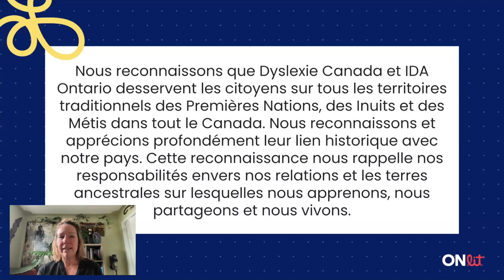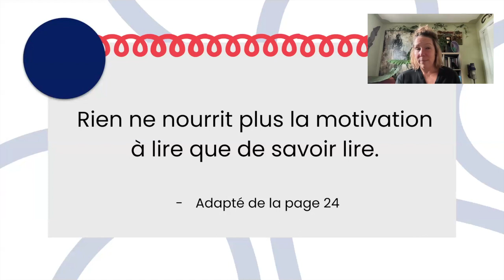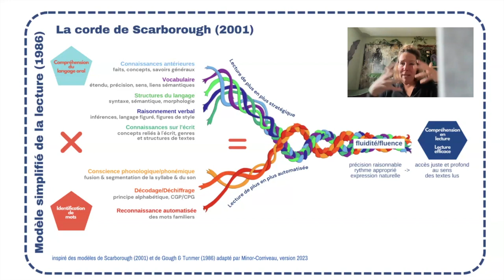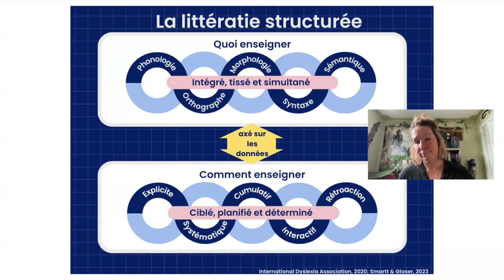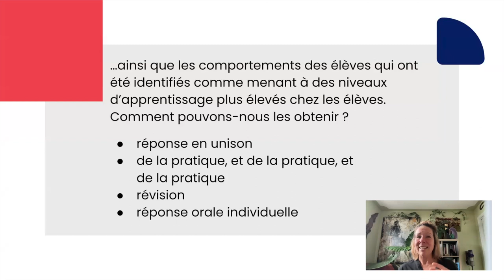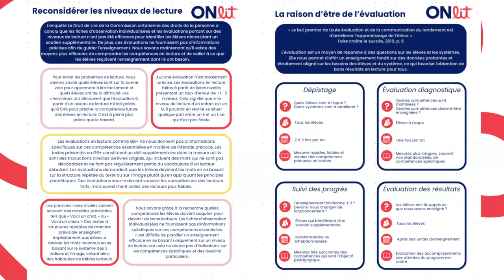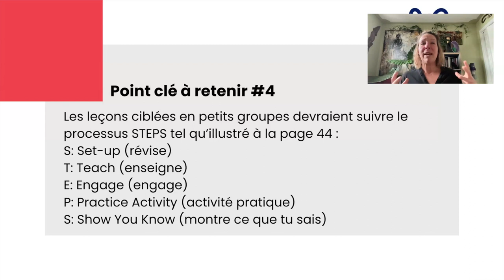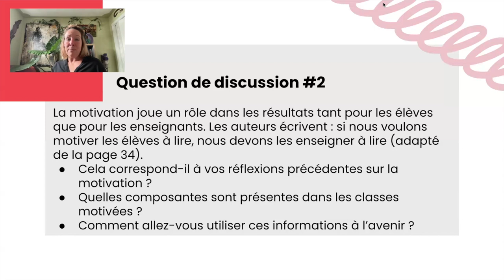Chapitre 2 : Comment utiliser Next STEPS pour enseigner aux élèves ayant des défis de lecture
Rejoignez Jordan Sloan pour approfondir vos connaissances des outils d’évaluation en lecture: le dépistage précoce universel, l’évaluation diagnostique et le suivi continu des progrès.

Guidées par le livre de Susan Smartt et Deborah Glaser, Next STEPS in Literacy Instruction: Connecting Assessment to Effective Interventions, nous explorerons les cinq grandes idées liées à la lecture, en mettant l’accent sur la conscience phonémique, la phonétique, la fluidité, la compréhension en lecture et le vocabulaire. Nous découvrirons des outils d’évaluation et des stratégies pour intégrer les résultats dans la planification pédagogique, favorisant ainsi des décisions éclairées pour soutenir chaque élève dans son apprentissage de la lecture.